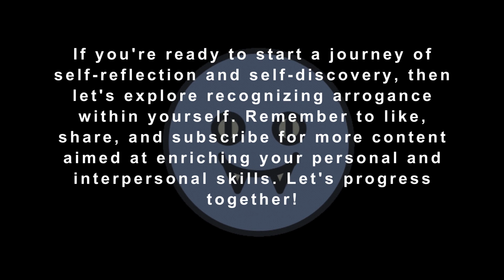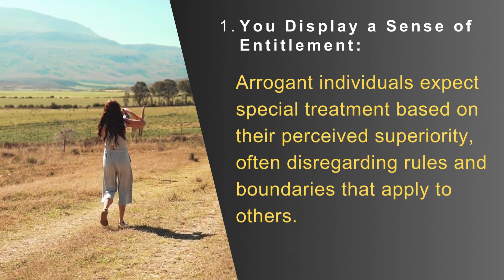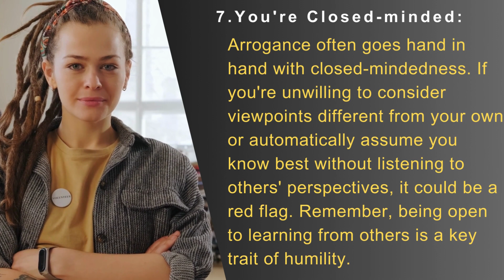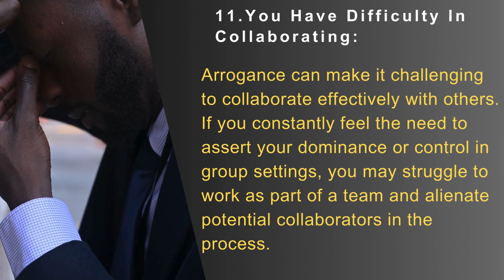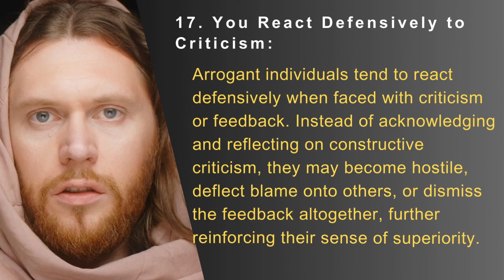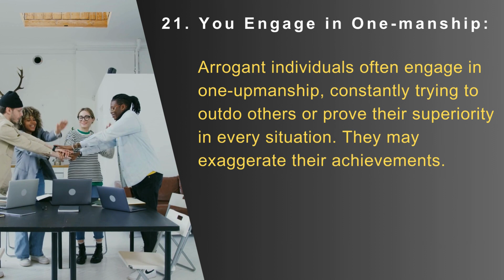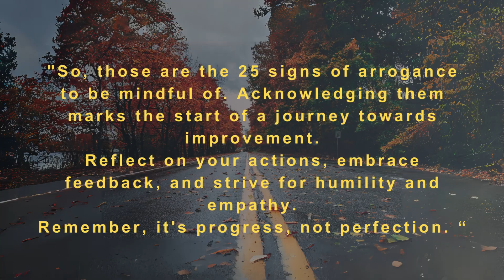Recognizing Arrogancy : A Guide To Self Reflection. The 25 Prominent Signs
Welcome to our latest vlog, where we delve into the subtle yet significant signs of arrogance that we might unknowingly display. In this insightful video, we explore 25 key indicators that can help you identify if you're coming across as arrogant in your interactions with others.
From dominating conversations and displaying a sense of entitlement to struggling with receiving feedback and lacking empathy, Radha’s Vlog, uncovers the various behaviors and attitudes that may contribute to be categorized an arrogant persona. But don't worry, it's not about pointing fingers or placing blame — it's about fostering self-awareness and promoting personal growth.
Join us as we navigate through each sign, offering practical tips and insights on how to recognize and address these tendencies. Whether you're a seasoned communicator or just starting your journey towards self-improvement, this vlog is packed with valuable insights to help you cultivate humility, empathy, and authenticity in your interactions.